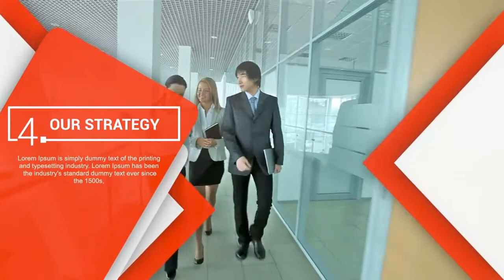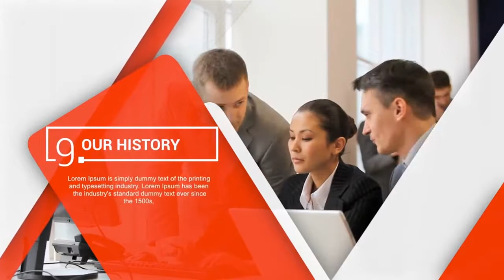Corporate_1 | Apple Motion Template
Apple Motion Template